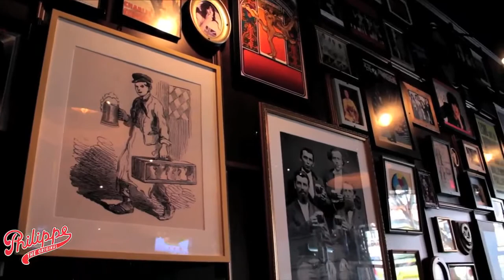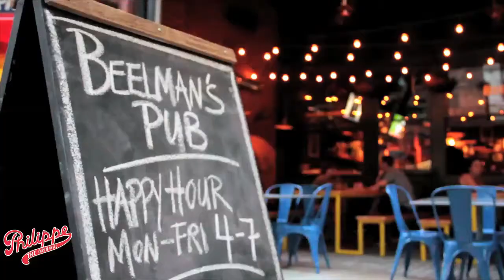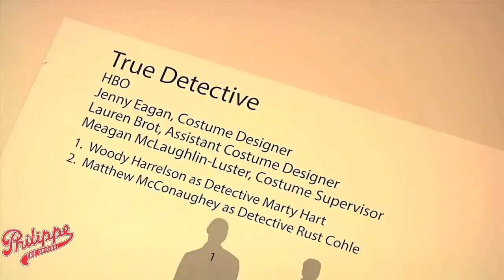DTTV City Living: Episode 56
This week we'll check out a new pub opening on Spring street and get a look at the FIDM Museum's latest exhibit. All that and more, right here on City Living.